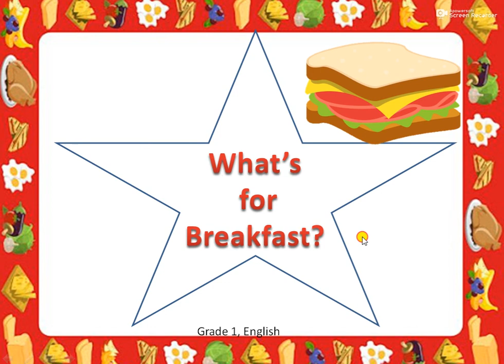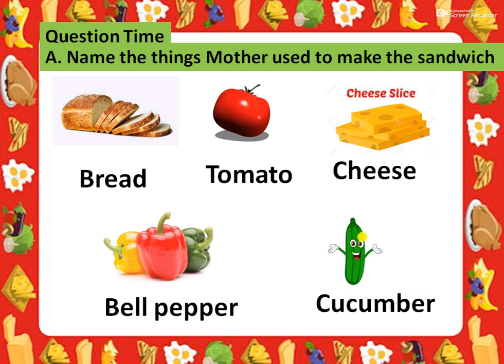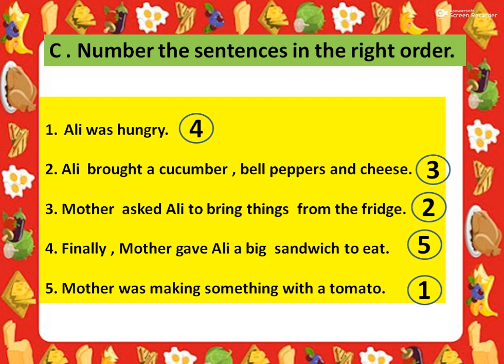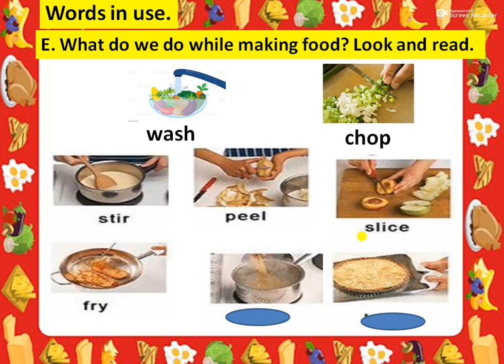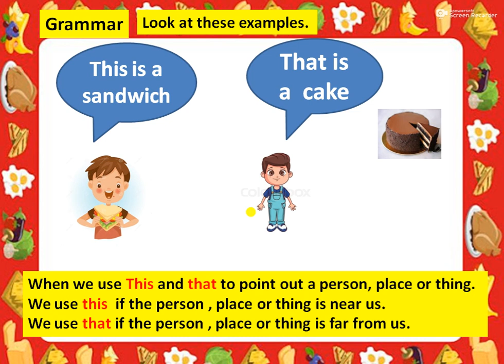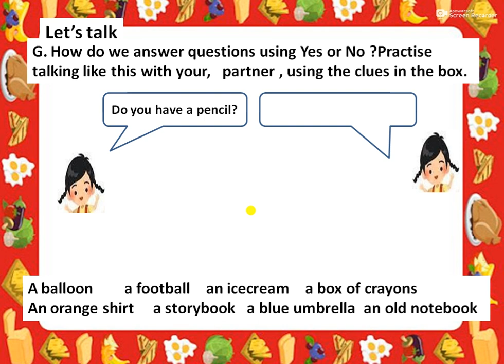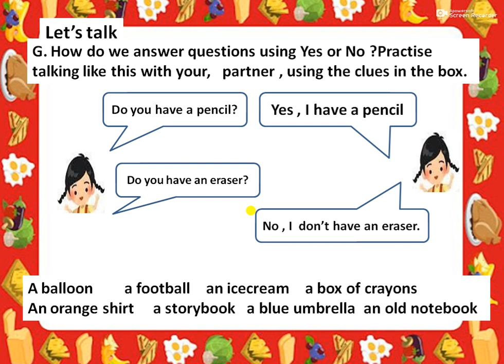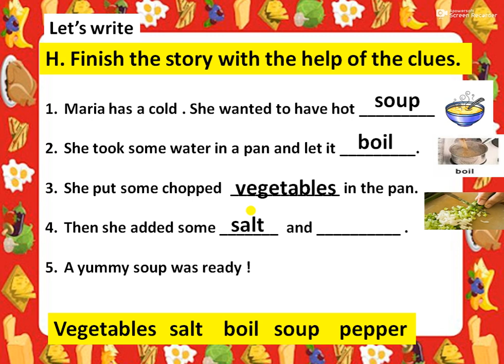Le-4-What's for breakfast , grade 1 , textual exercises, English , English explanation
Le-4, What's for Breakfast , Grade 1, English , fully explained in English